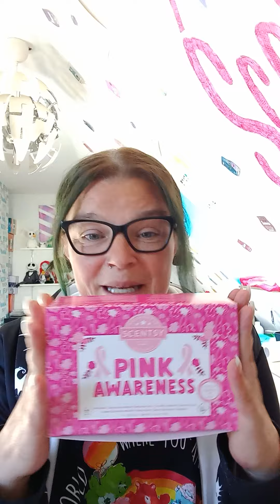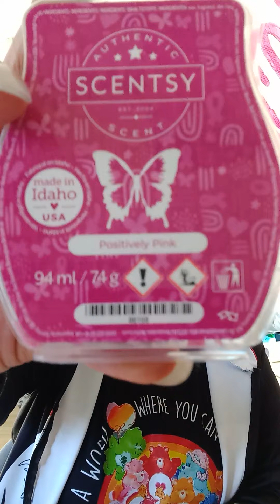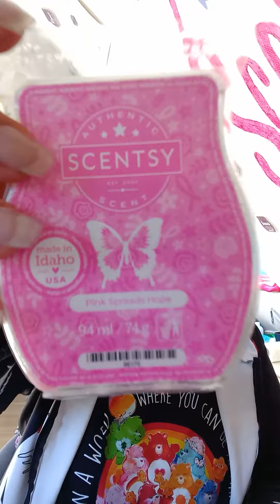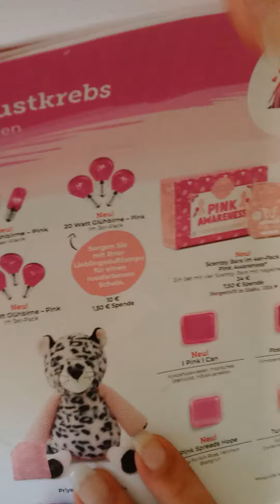Scentsy 🩷 Kollektion zum Bewusstsein von Brustkrebs 🩷